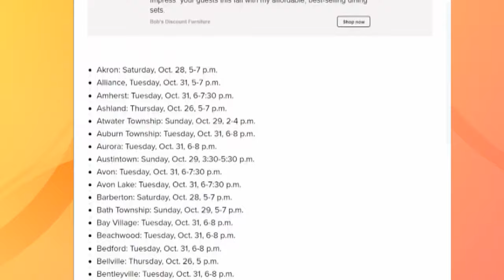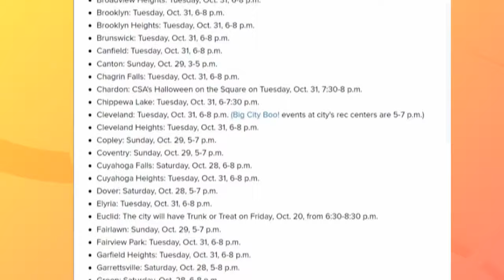Myles Garrett creates 'Jeepers Creepers' Halloween display at home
The king of Halloween, Cleveland Browns defensive end Myles Garrett, is back at it again this year.

On Saturday, Garrett took to Instagram to reveal this year's elaborate Halloween display at his home in Wadsworth.

This year's extravagant display is based on the film "Jeepers Creepers." The video shows his home decorated similarly to the scenes in the film. Garrett is dressed up as The Creeper in the video as well.

Among the quarterbacks featured in Garrett's spooky display this year are Tom Brady, Justin Fields and Joe Burrow.

In his yard, Garrett also has a truck that represents the infamous 1941 Chevy Truck from the film series that has a cow catcher to move bodies.